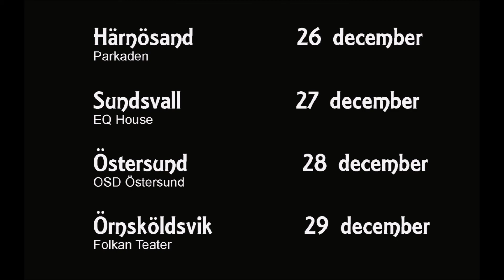Thorsten Flinck - Doktor Glas